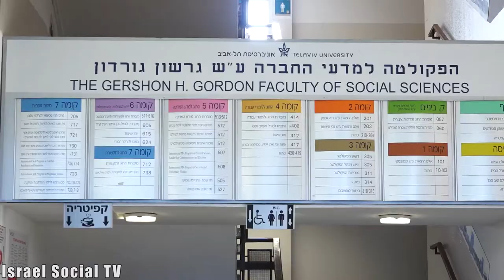Why Do People Stay Poor?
According to the National Insurance Institute, only one-third of the poor manage to exit poverty, meaning, two-thirds remain in poverty. What are the views of the public versus the academic perception of the reasons for remaining in poverty? Third article in the series. The article was produced as part of a practical-integrated course in Tel-Aviv University.